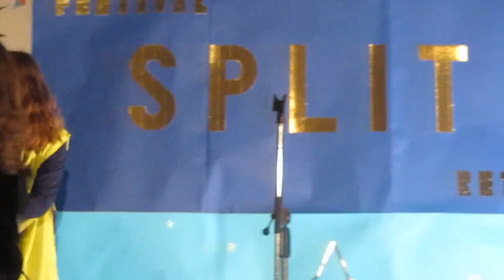MIHOVIL MISO KOVAC